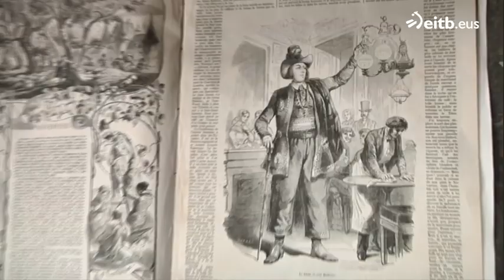Hallados los restos óseos del Gigante de Altzo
Los investigaciones realizadas por la Sociedad de Ciencias Aranzadi han permitido localizar los huesos de Miguel Joaquín Elizegi, el gigante de Altzo. Han hallado los huesos en el antiguo osario. Con 2 metros y 42 centímetros, fue un mito y una leyenda en el siglo XIX.